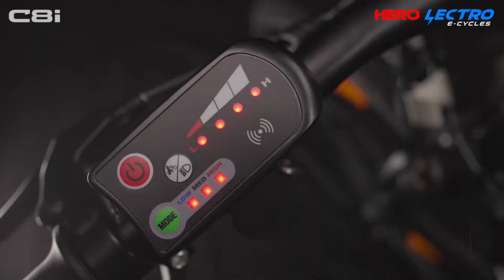New Hero Lectro C8i a smart Electric cycle